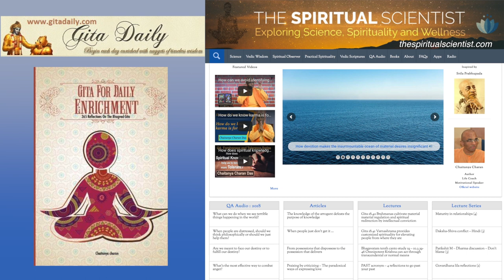The bhakti cure works for sure, because it connects us with the all pure - Gita 4.10